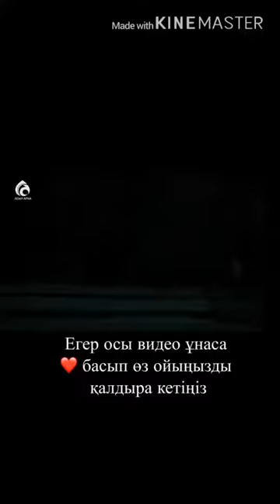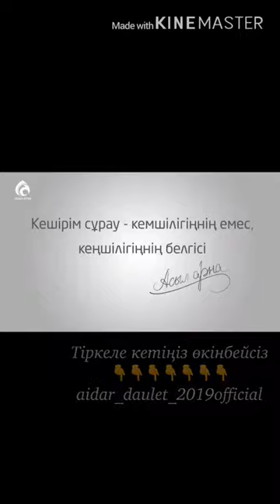Кечиримдүү бололу туугандар!